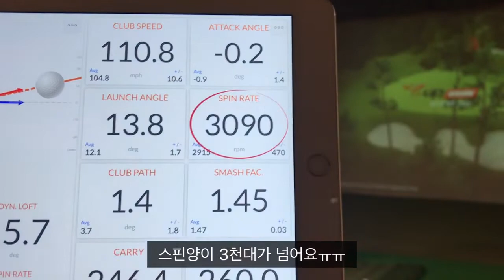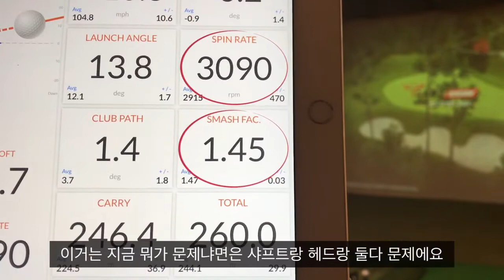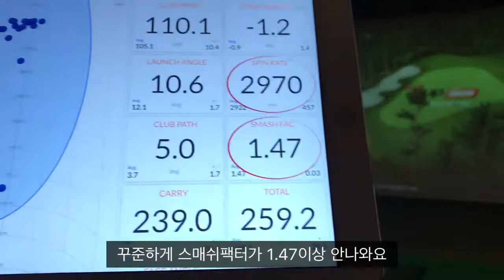클럽리뷰 스릭슨 z585 드라이버! 반박레슨 석킬로이TV [석진호프로]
클럽리뷰
스릭슨 z585 파보기!!

매주 토요일 12시 업로드

궁금한점
인스타 jinhoho_s  DM